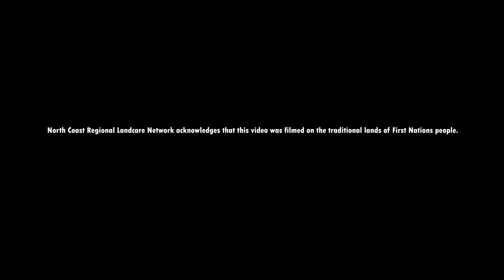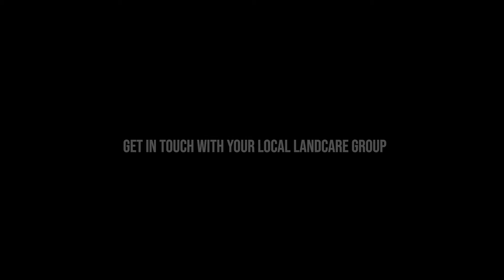Building Bio-Bridges for a shifting Climate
Drum roll...! To kick off BiodiversityMonth we are excited to launching our 'Building Bio-Bridges for a shifting Climate' short film.

It’s been a wild few weeks in the world, and out in the wild (and no-so-wild) places, biodiversity continues to do it’s work.  You can help it along by re-wilding, by building bio-bridges in your back yards, paddocks and along river banks.

We know our climate is shifting, and we also know there are plenty of ways we can help.

"Whether you’re a farmer, a landholder, a renter, or just wanting to get out there and get involved in your community, there’s a lot of different ways that you can participate in landscape restoration and in supporting Bio-Bridges."

Sign up to stay in the loop about ways you can get involved

North Coast Regional Landcare Network and the Rising Strong Project acknowledges that this short film was created on the traditional lands of the Bundjalung Nation. We pay our deepest respects to First Nations people past, present and emerging and recognise the crucial role of listening, learning and continuing to build and strengthen relationships with local First Nations communities.

This project has been assisted by the New South Wales Government through its Environmental Trust.